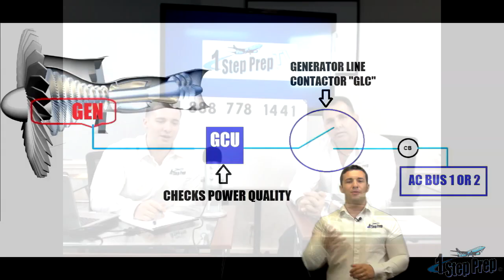737 VNAV COMMON MISTAKE!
Don't make this mistake when using VNAV!! This is likely the #1 mistake we see in the simulator: Failure to set the MCP Altitude down to a lower altitude below your current altitude! You must do this or the airplane will never descend!

This is a 1 min clip from a 45 minute webinar done live with Juan Dominguez and Joe Munoz!

Professional Type Rating Video Training
Miami, FL

Online and In Person training available!